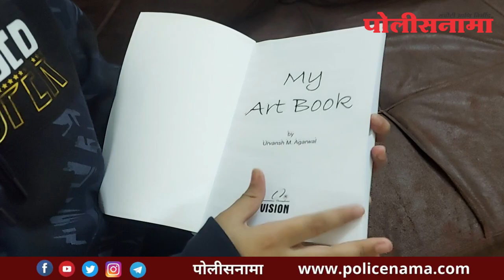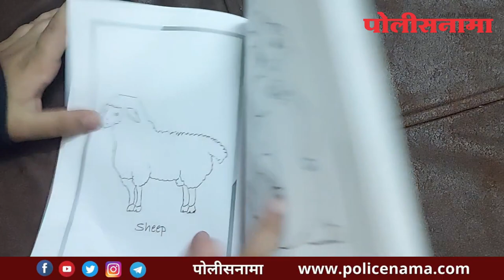नऊ वर्षांच्या उर्वांशचं चित्रकलेचं पुस्तक प्रकाशित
2020 च्या लॉकडाऊन मध्ये उर्वांशने विरंगुळा म्हणून चित्र काढण्यास सुरुवात केली. चित्रकलेची आवड म्हणून त्याने चित्र काढण्यास सुरवात केली. तेव्हा उर्वांश 'आठ वर्षांचा' होता. उर्वांश 9 वर्षांचा झाला त्यावेळी त्याचं स्वतःच चित्रकलेचं पुस्तक प्रकाशित झालं.या पुस्तकात त्याने 'देव -देवता, प्राणी- पक्षी, ग्रह, गाड्या' अशी स्केचेस काढली आहेत.मुलांना स्वतःच्या आवडीचे रंग त्या चित्रात भरता यावे यासाठी त्याने मुद्दाम त्यात रंगांची नावे लिहली नाही. 'छोटा भीम' या कारटून कॅरेक्टर कडून तो इन्स्पायर झाला.लॉक डाऊनचा उत्तम उपयोग या चिमुकल्याने केला आहे.